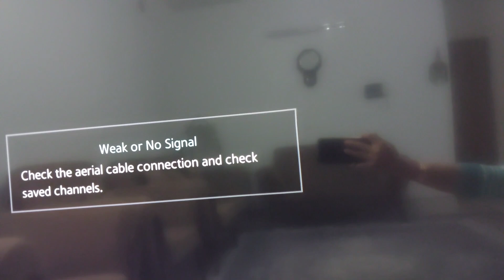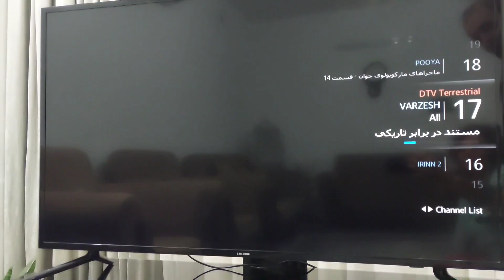Magic antenna: turn the experience of watching TV into a magical experie🔥🔥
"Have you ever thought about creating a powerful and efficient antenna using ordinary screws? Well, now it's possible! With an antenna designed creatively using precisely placed screws, you can embark on a new and memorable experience of watching television. This antenna interacts with the screws, strategically positioned and in harmony with each other, to optimize the reception of television signals, delivering high-definition images and exceptional sound to your TV. Moreover, the attractive and unique design of this screw-based antenna will enhance the aesthetics of your viewing space. So, by constructing an antenna with screws, you'll step into a world of high-quality television and a distinctive viewing experience."

Warning: Have fun but always remember to be safe.

This channel allows you to benefit from unique and inspiring content in various fields. 👍👍😍😍 By giving likes and comments to channel content, you can share your opinions and communicate with other channel members. These activities not only help us to improve the content you want, but also provide you with more interaction and direct communication with our channel community👍👍💌💌💌

Your companionship on this path is very valuable to us and we are waiting to meet you on the channel!💌💌👍👍